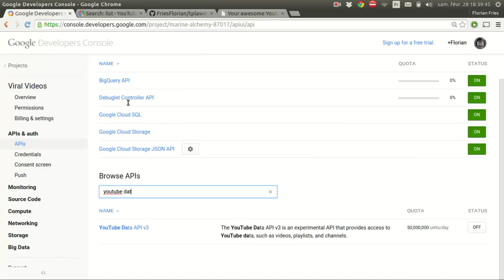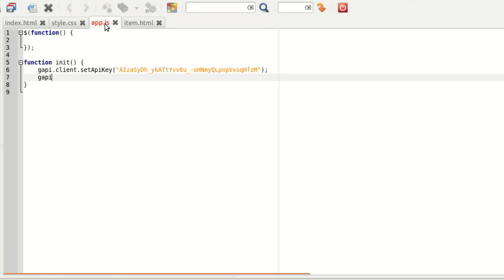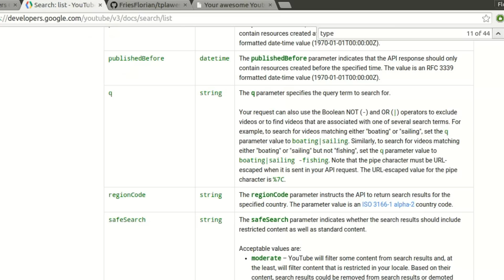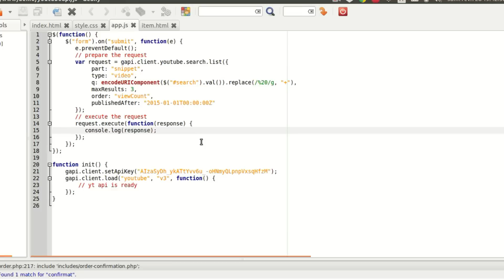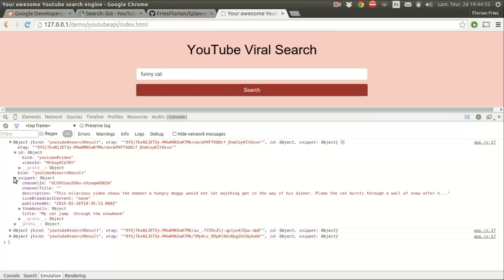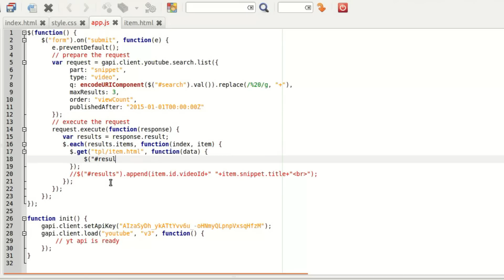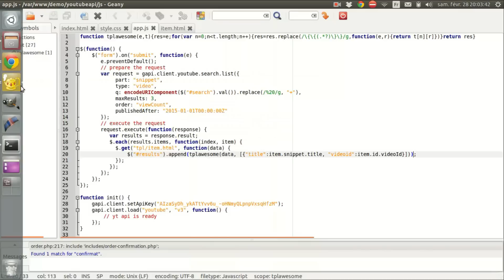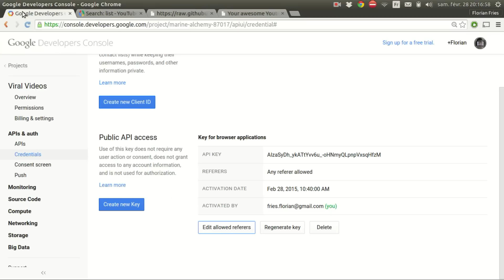Using the Youtube API to search for videos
How to use the Youtube Data API V3 in Javascript to search for videos.
NOTE: A lot of people are getting the error "Cannot read property 'search' of undefined", it's because you have to run your program in a webserver (apache or nginx for exemple), the YouTube API won't load otherwise